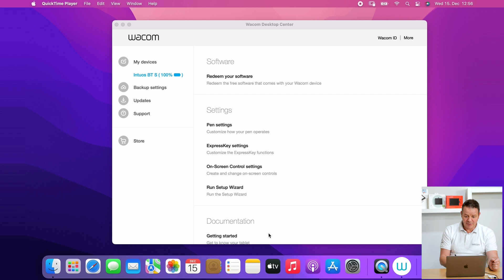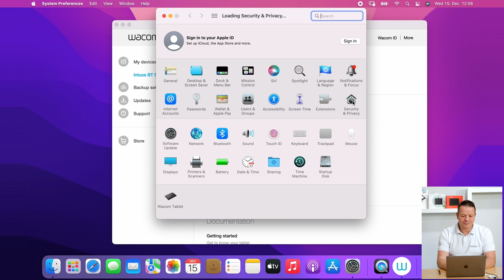Install Wacom driver on Mac – Troubleshoot video 5 Cursor not moving in Desktop Center